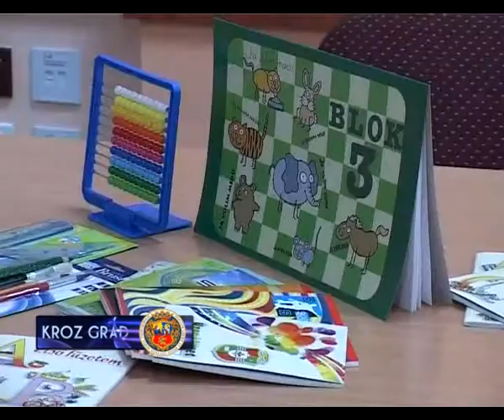U MAĐARSKOM NACIONALNOM SAVETU ZADOVOLJSTVO I OPTIMIZAM PRED NOVU ŠKOLSKU GODINU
Na današnjoj konferenciji za medije,predstavnici Nacionalnog saveta mađarske nacionalne manjine dr Korhec Tamaš  i Livija Joo-Horti, izrazili su zadovoljstvo i optimizam  preliminarnim rezultatima upisa i uslova, u predstojećoj školskoj 2012./2013.godini.